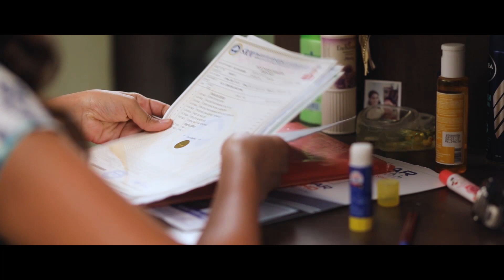கேடில் விழுச்செல்வம் கல்வி .......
.பெண்கள் கல்வி கற்று உயர வேண்டும், கல்வி கற்ற பெண்களால்தான் சிறந்த சமுதாயத்தை உருவாக்க இயலும்...Let us give priority to Girl's education.